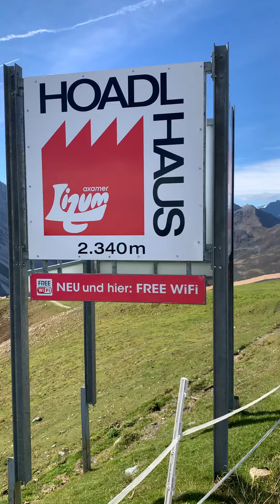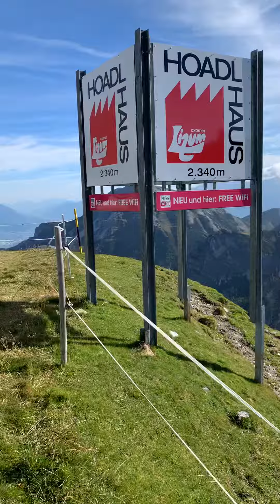HOADL HAUS Axamer Lizum in Austria 🇦🇹 2340 m high 🏔 🚞